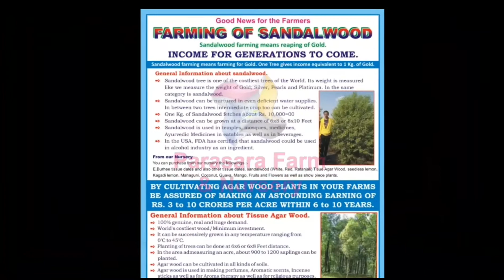SEEDLEES LEMON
Parasara nursery